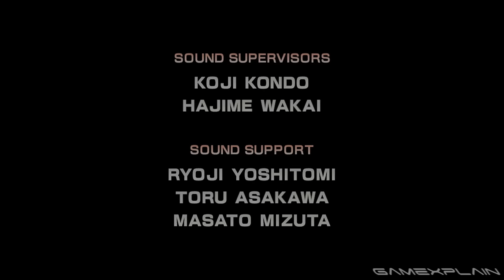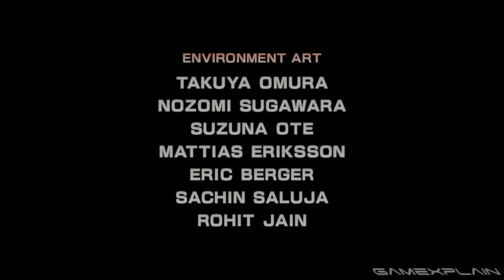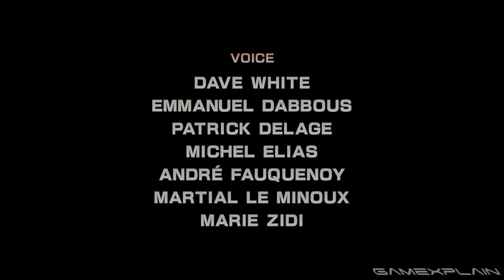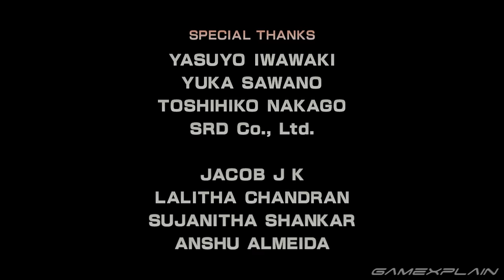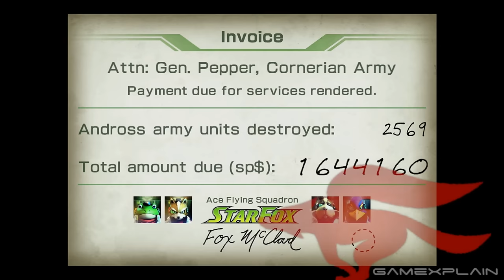Star Fox Zero - Venom: The Final Battle Playthrough (Final Level)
Check out a playthrough of the final level in Star Fox Zero, including a battle with Team Star Wolf on Venom, and of course the final boss: Andross himself! Ending and credits are here too.